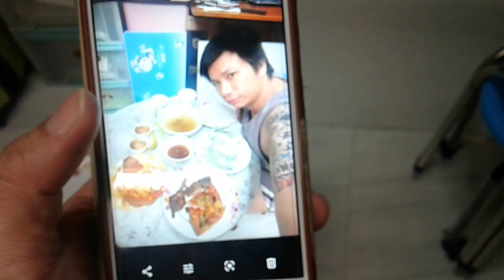Superstar⭐🌟🌠Celebrity Kurt Tay(Kurtista/Kurtberg)17July2019(Wed)Dinner!